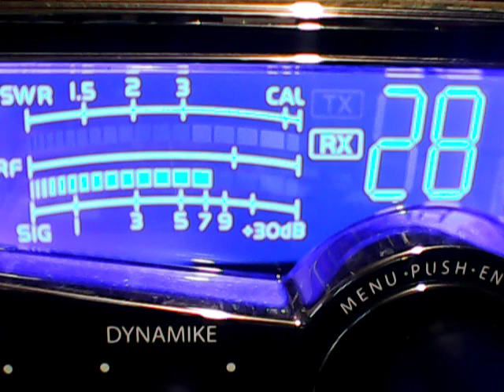815,CrazyD,317,Sidewinder,Tripple Zero,Big Baby Boy,Trip 7 minigrass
DX WEDNESDAY CB CH 28,LATE EVENING.1/5/2016